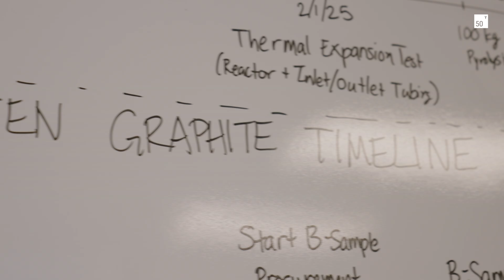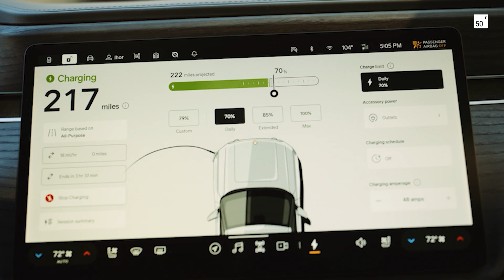How Caleb & Kevin of Molten Industries Turn Methane into Graphite & Hydrogen to Decarbonize Industry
Caleb Boyd and Kevin Bush, two Stanford material-science PhDs, turned pandemic-era curiosity into Molten Industries - splitting methane into clean hydrogen and high-purity graphite for batteries, thermal storage, and heavy-industry decarbonization. From late-night lab sessions to a garage prototype that rained graphite flakes, they’ve built a 30,000 sq ft Oakland facility and are scaling toward tons-per-day production.

While juggling a VC role in Germany and a day job at Swift, they set up a weekly Zoom call about decarbonization - riffing on steel, cement, energy storage and direct air capture. Each week, they’d validate or disprove assumptions via papers and expert calls, iterating quickly from early cement ideas to methane pyrolysis over a couple months. Their journey - from garage breakthrough in May 2023 to a full demo plant today - proves that fierce curiosity, ruthless testing cycles, and complementary co-founder chemistry can turn a weekend experiment into a serious industrial solution.

Why it matters:

Molten’s process is carbon-neutral, converting a potent greenhouse gas into critical battery graphite and clean hydrogen - key to energy storage, fertilizer, and decarbonized steel.

Domestic production at lower cost strengthens supply chains and energy security in a world racing against rising emissions and demand.

What you’ll see:

Two PhDs riffing cross-timezone calls into a company blueprint
A garage-to-demo journey: first graphite flakes in May 2023 to a full-scale Oakland plant
The co-founder dynamic of wild ideas vs. rigorous refinement
A playbook for rapid learning cycles and techno-economic validation

To scientists and engineers on the edge of founding:
Your lab-bench breakthroughs aren’t just papers - they’re potential companies. This is your moment to split open new possibilities.

Chapters:
0:00 Introduction -- Molten Industries’ bold mission
0:22 Pandemic lab riff sessions
0:50 From weekly calls to core assumptions
1:20 Methane → Graphite + Hydrogen: The big idea
1:50 Leaving academia for startup life
2:20 Stanford garage breakthrough (May 2023)
2:50 Scaling up in Oakland
3:20 Applications: batteries, steel, thermal storage
3:50 Cofounder chemistry: crazy ideas vs. refinement
4:20 Pivot from cement to methane pyrolysis
4:50 “I didn’t think this would work -- until it did”
5:15 Closing question: What bold solution will you build?